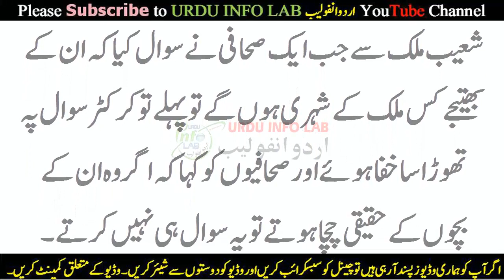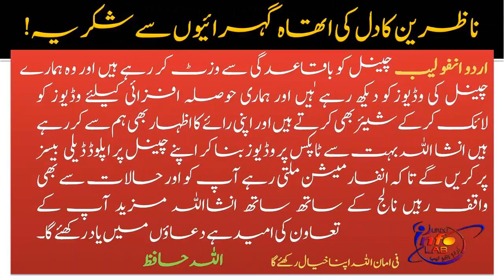Sania aur shoaib k haan Khushkhabri | shoaib malik and sania mirza baby 's Coming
Shoaib malik aur sania mirza ki wedding ko 8 saal beet gayae ALLAh nay ab 2018 main ja ker unko khushkhabri sunai hae aur ab woe aulad ki nemat say mala maal ho rahay hain is moqa per shoaib nay kaha k un bachhay kis mulk ki nationality hasil kerain gay  woe kahan rahain gay, Sania Mirza Pregnant, shoaib malik ki khahish hae k un k haan pehlay beti paida ho aur yeah mulk india aur pakistan dono say bahir rahain gay un ki nationality wahin ki ho gi mujhae lagta hae woe UAE ki nationality lain gay q k shaadi k bad woe dubai main he shift ho gayae thay aur shadi k baad dono sports say alag nahi huway apnay apnay mulk k liyae khel kheltay rahay sania india k liyae aur shoaib pakistan k liyae

Sania Mirza Looks so Stunning as flaunting her baby bump,
Sania Mirza Looks so Stunning as flaunting her baby bump in her Maternity Photoshoot

Today’s Topic In _ Roman English / Punjabi / Urdu / Hindi :
Dosto! / Viewers

Mobile Networks Computer Android Tips and Much More as You want We will Provide you upon Request.

My Mission just provide Knowledge in urdu Language  for all Youngster and older men and women I also like to make videos in sliding. So I make all content with my experience search images and topics from google and explore it with my mind so don’t claim for any content if I prohibited or used your content that content is just legally Under the act of US Copyright 1971